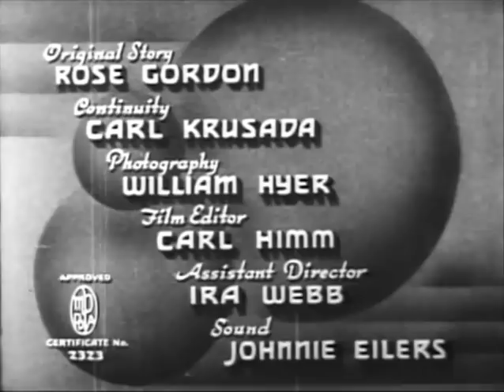Santa Fe Bound (1936) TOM TYLER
Stars: Tom Tyler, Jeanne Martel, Richard Cramer
 Director: Harry S. Webb

 When Crenshaw kills a bushwhacker he takes his letter of introduction. This letter saves him from hanging when Stanton thinks he is the outlaw he has hired. But Crenshaw is in more trouble when Denton arrives and exposes him as a fake.